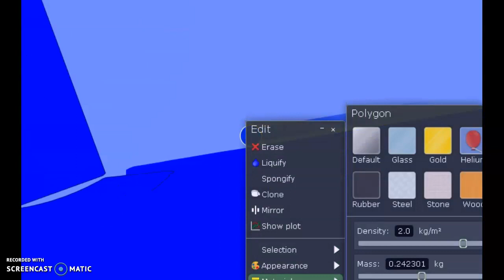Algicosathlon Season 2 day 5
Red rejoined because I'm doing 5 rejoins